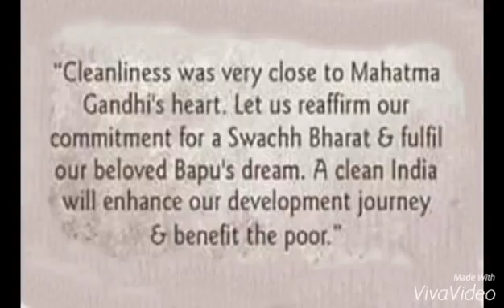Swachh Bharat(short film)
Written and Directed by:-Shubham Prasad

Cast:-Niraj Kumar Yadav,Rakesh Kumar